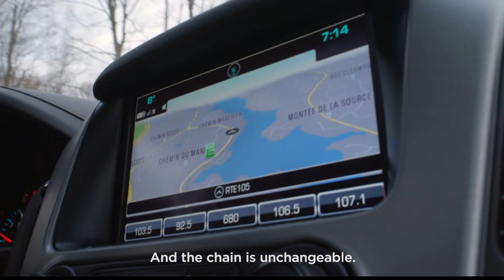Extreme I.T. Blockchain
Blockchain is all about transparency and security. In this video, we deprived Mark of both in order to prove the point.